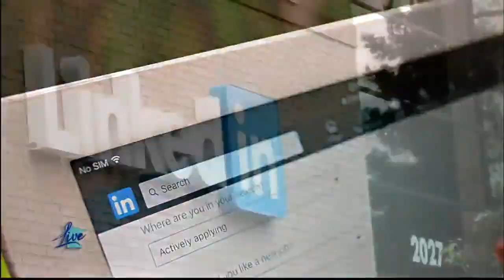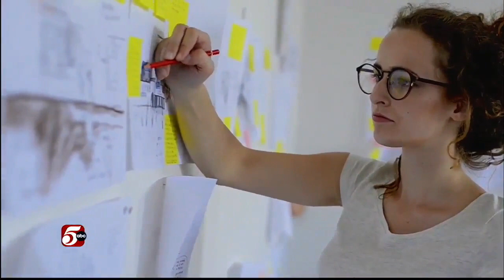Groves Learning Organization's President talking about "dyslexic thinking" as a skill on LinkedIn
President of Groves Learning Organization Dan Morgan joined Minnesota Live on KSTP in the Twin Cities to explain why LinkedIn’s new “Dyslexic Thinking” skill could help people view Dyslexia as something worth celebrating and the unique problem solving they can bring to the workplace.